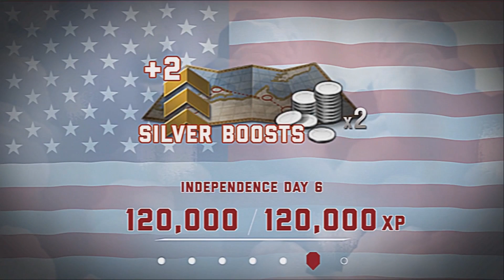CORRE! JOGOS GRÁTIS PRA SEMPRE com MUITAS NOVIDADES para você aproveitar no seu XBOX ONE!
TA AFIM DE APROVEITAR as NOVIDADES dos JOGOS GRÁTIS PRA SEMPRE no seu XBOX ONE? Então corre que é por tempo LIMITADO! Então bora ligar o XONÃO e curtir os JOGOS FREE TO PLAY. Se liga no MAIS XBOX!

Então vem jogar com a gente:
Gamertag: DinhoPlayer